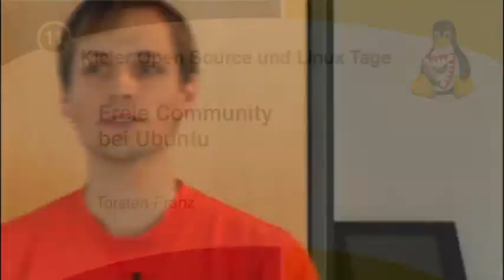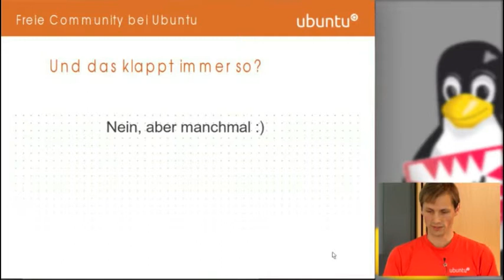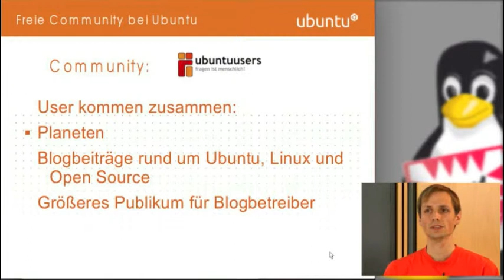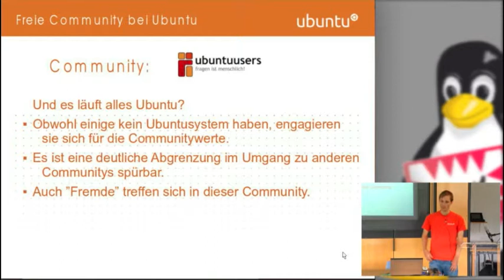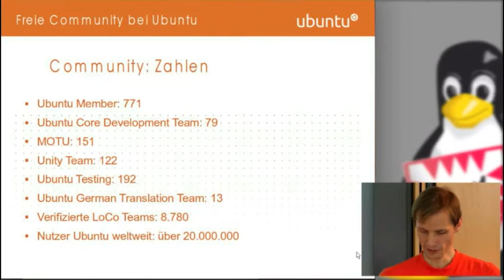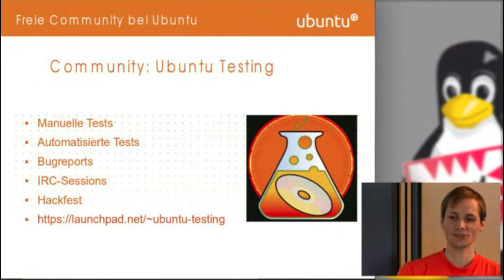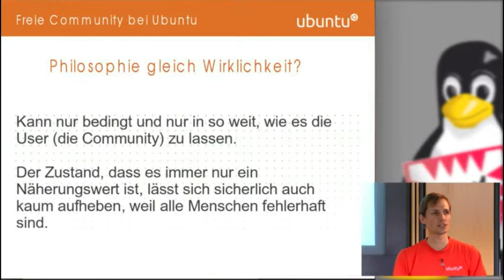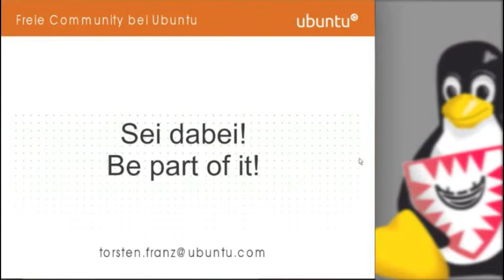Freie Community bei Ubuntu [Kielux 2013]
Ubuntu ist ein Linux-Betriebssystem, welches sich seit 2004 über eine zunehmende Verbreitung erfreut. Mit vielen technischen Innovationen fiel dieses Betriebssystem auf. Doch nicht nur die technischen Entwicklungen machen dies erfolgreiche Projekt aus, sondern auch eine einzigartige Philosophie. In diesem Vortrag sollen unterschiedliche Möglichkeiten der Beteiligung in Ubuntu aufgezeigt werden. Zum einen wird die Community ubuntuusers.de vorgestellt, in dem der Vortragende seit Jahren aktiv ist. Und zum anderen werden internationale Projekte von Ubuntu vorgestellt in dem sich jede/r einfach einbringen kann.